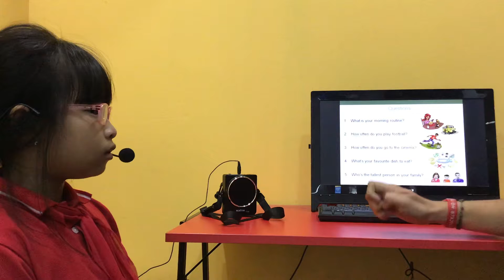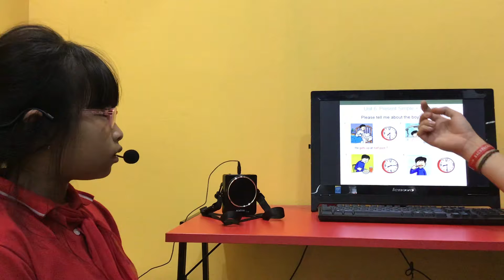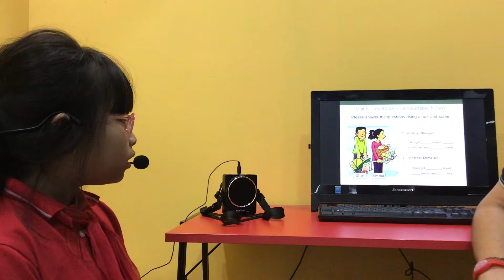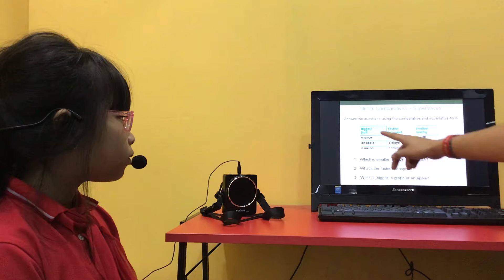CEC | Test in October 2019 | ES3B | Châu Anh